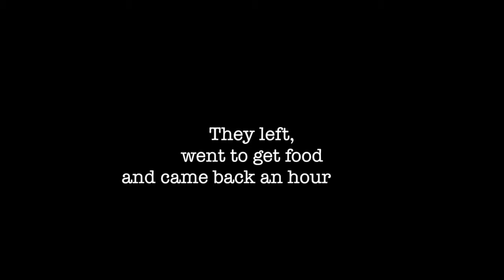Skipping buddies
Short film starring Julia Rice, Kelsey Smith, Isaiah Proffit, and Edith Tavera as they skip classes.